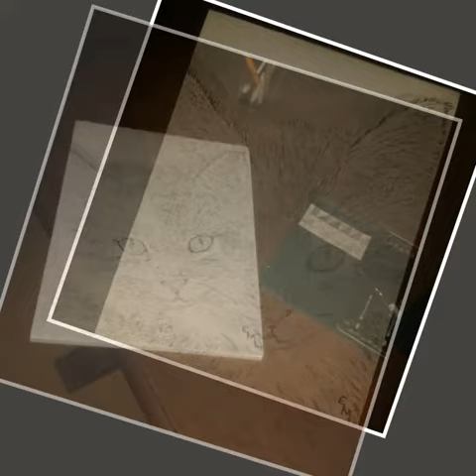Dessin de chat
Dessin crayons graphites sur papier Canson 220g
Retrouvez moi sur artmajeur/evelyne-leroy.com,  ainsi que sur le site de l'atelier magique sous le pseudo EML et bien sûr me contacter via ces sites en message privé et sur facebook 😆 Merci pour vos avis et critique à bientôt 😉